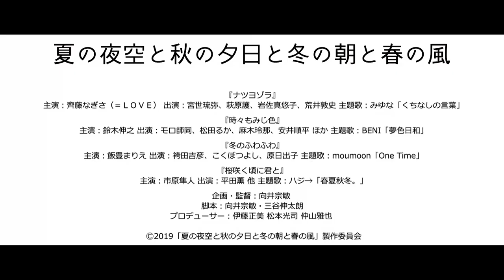「＝LOVE」齊藤なぎさ、「M!LK」宮世琉弥（M!LK）、「劇団EXILE」鈴木伸之、市原隼人、飯豊まりえ豪華キャストで贈る感動オムニバス映画『夏の夜空と秋の夕日と冬の朝と春の風』予告編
魅力あふれる俳優陣が紡ぐ春夏秋冬4つの物語をテーマにしたオムニバス映画『夏の夜空と秋の夕日と冬の朝と春の風』。日常の中にある出会いと別れ、1歩前に踏み出す瞬間を四季とともに描き出す4つの物語があなたの背中を押す。

「芦屋で映画を作ろう」という想いから始まった本作品の企画。町民による芦屋町映画制作実行委員会が発足され、小道具や大道具作り、見物人の整理や炊き出しなど、多くの町民がボランティアとして制作を手伝い、町の全面協力のもと映画が完成した。また、エキストラとしても町民が多数出演し、作品を支えている。

4つの物語すべての監督を務めたのは、深作欣二監督、若松孝二監督らが主催する「映像塾」で映像制作を学び、映画『女子カメラ』『風のたより』を手掛けたほか、MVやCMでも幅広く活躍する向井宗敏。海辺の町の美しい景色を背景に、日常を優しく切り取った珠玉のオムニバス映画を生み出した。

●春の物語『桜咲く頃に君と』(主題歌:ハジ→「春夏秋冬。」)でで主演を務めるのは、岩井俊二監督の名作『リリイ・シュシュのすべて』で鮮烈なデビューを飾り、以降数々の話題作に出演し続けれる実力派俳優・市原隼人。

●夏の物語『ナツヨゾラ』(主題歌:みゆな「くちなしの言葉」)で主演を務めたのは、映画初出演＆初主演となる指原莉乃プロデュースのアイドルグループ＝LOVE（イコールラブ）の齊藤なぎさ。幼なじみの亘役には人気ボーカルダンスユニットM!LKの宮世琉弥。

●秋の物語『時々もみじ色』(主題歌:BENI「夢色日和」)主演には、映画「東京喰種 トーキョーグール」やドラマ「今日から俺は!!」など話題作への出演が続く「劇団EXILE」の鈴木伸之。主人公を支えるコーチ役を名バイプレイヤーモロ師岡が好演。

●冬の物語『冬のふわふわ』(主題歌:moumoon→「OneTime」)では、仕事に悩む主人公役を、数々のテレビ、映画に出演の人気若手女優・飯豊まりえが務める。
2020年8月5日DVDリリース

■［動画］齊藤なぎさ（＝LOVE）に宮世琉弥（M!LK）がマジ告白!?／映画『夏の夜空と秋の夕日と冬の朝と春の風』公開記念イベント
■［動画］その名前を知ると呪われる！飯豊まりえ×稲葉友 ホラー映画『シライサン』特報